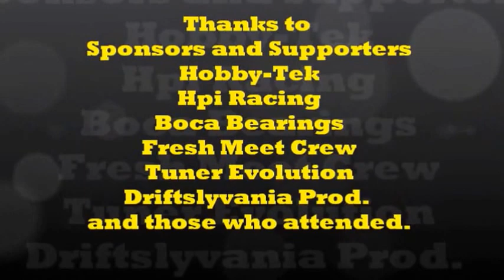Team Drift Kraze @ Fresh Meet / Tuner Evo 2013